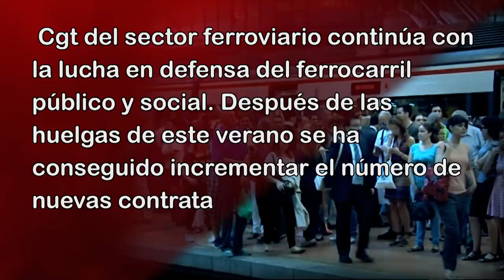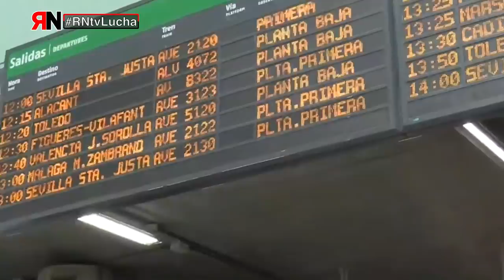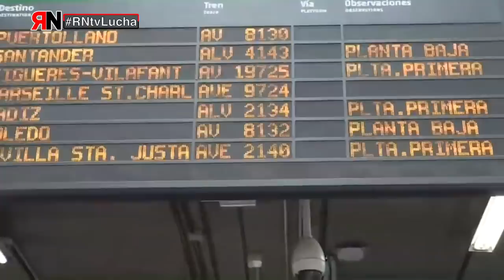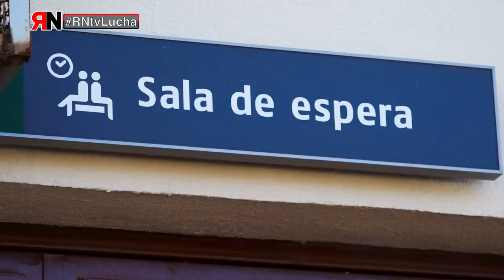RNtvLucha Ferrocarril Público y Social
En este programa de Rojo y negro TV tratamos el conflicto laboral en el Sector Ferroviario.
La CGT del Sector Ferroviario continúa con la lucha en defensa de un Ferrocarril Público y Social. Después de las huelgas de este verano se ha conseguido incrementar el numero de nuevas contrataciones aunque aún es insuficiente.